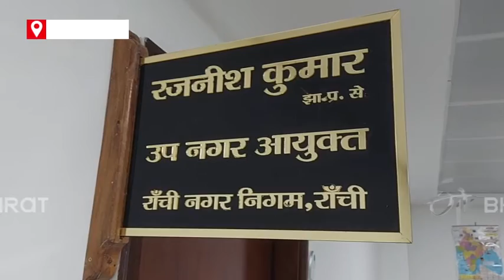कोरोना काल में RMC के राजस्व की कमी, पिछले वित्तीय वर्ष में 15 करोड़ का हुआ नुकसान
कोरोना के कारण रांची नगर निगम को पिछले 2 वित्तीय वर्ष से राजस्व की हानि हो रही है. जिसके कारण निगम की भी हालत खस्ता है. पिछले वर्ष नगर निगम को लगभग 15 करोड़ का नुकसान हुआ है और इस वर्ष भी राजस्व के घाटे का आंकड़ा कुछ ऐसा ही है.